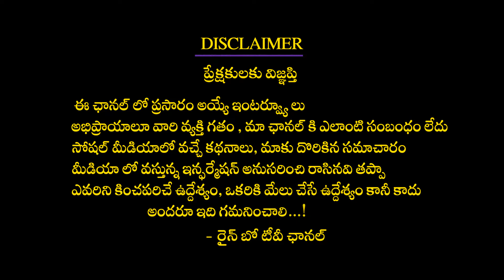RRR Movie Director SS Rajamouli Sister MM Srilekha Reveals Favorite Hero | Chiranjeevi | Rainbow TV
RRR Movie Director SS Rajamouli Sister MM Srilekha Reveals Favorite Hero | Chiranjeevi |